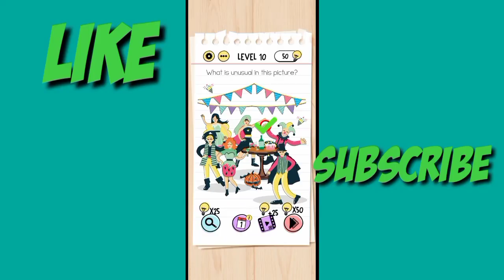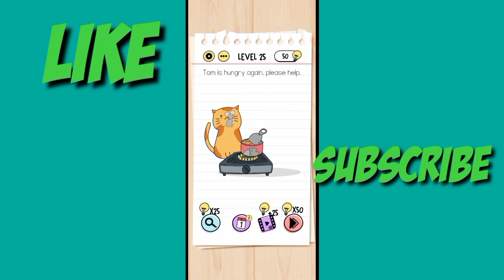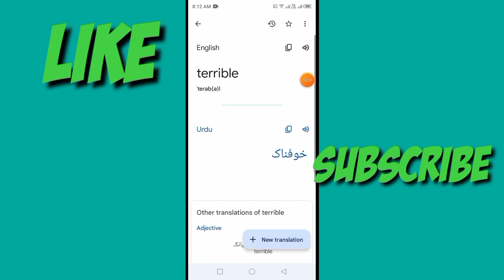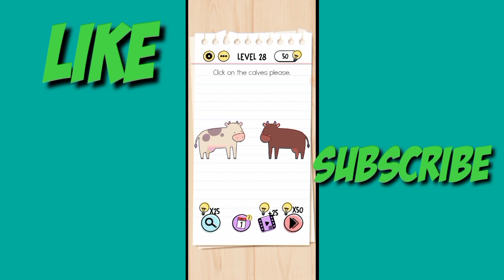I am playing a game brain test